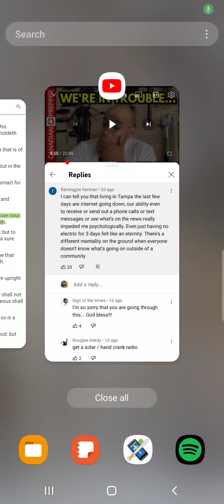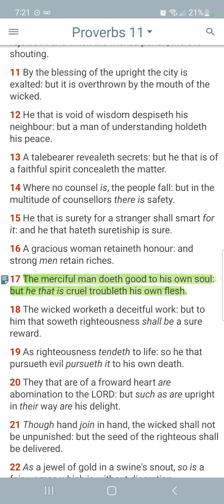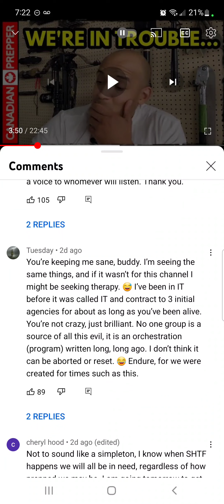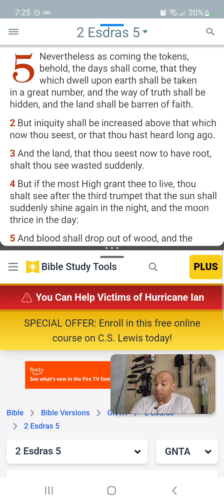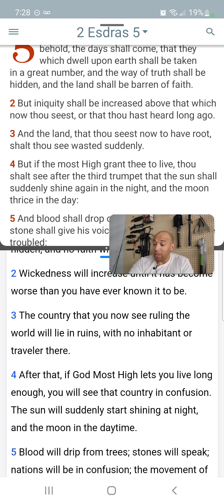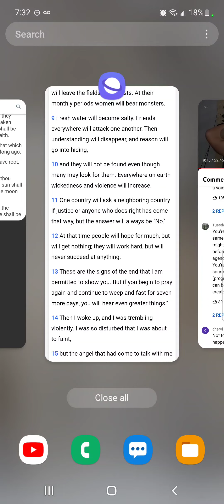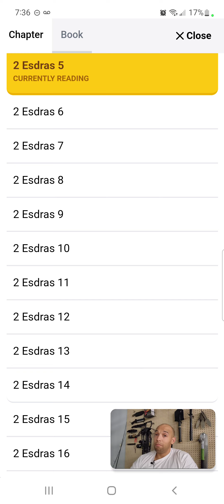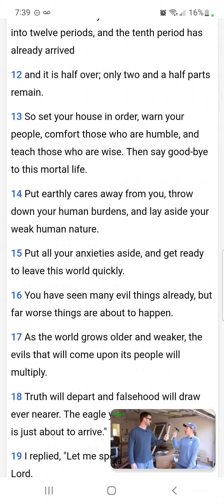Re:When the internet shuts down(no counsel)